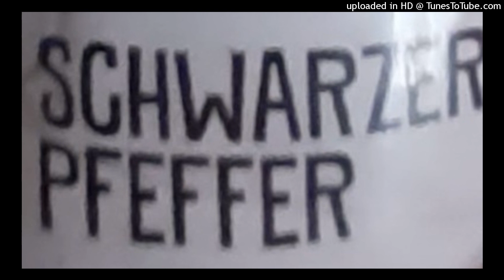RICHTIG KRANK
M.R.